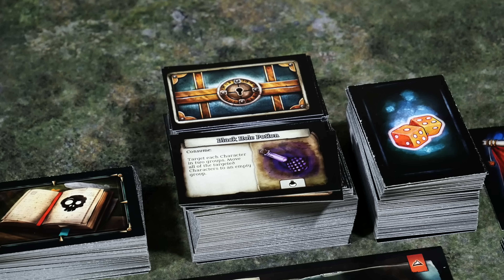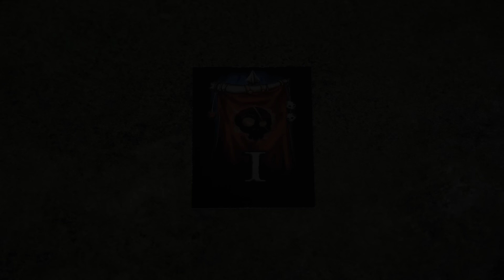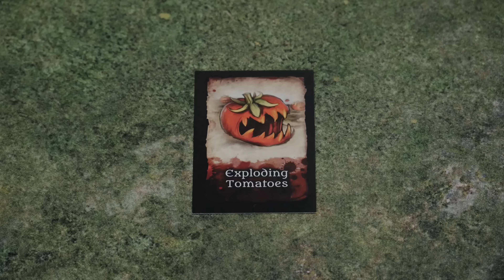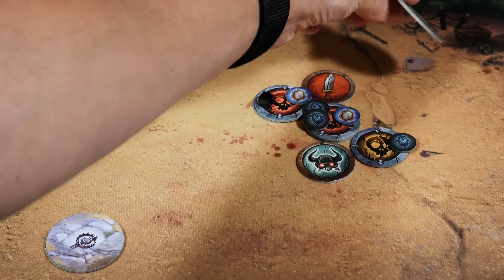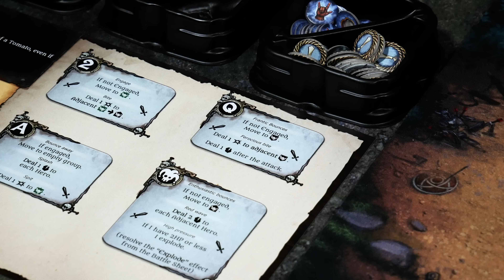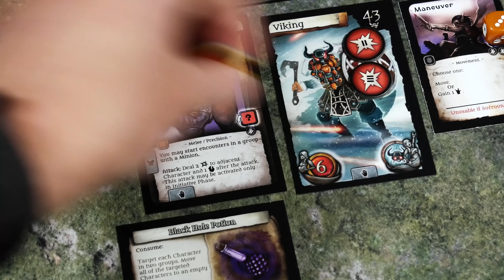Assault on Doomrock: Ultimate Edition | GameFound Preview | Game Overview & Gameplay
Rollers! Join me today for a first look at Assault on Doomrock: Ultimate Edition created by Tom Stasiak and published by BD Games. In this video, I'll cover an overview and gameplay of the protoype to help you make an informed decision on the future Ultimate Edition landing on GameFound in mid-March! ;D

FYI: Apologies, the project has officially moved from Kickstarter to GameFound.

Intro 0:00
Overview 0:46
Game Components Overview 4:33
Act 1 | Adventure Gameplay 17:58
Act 1 | Battle Gameplay 37:59
Conclusion 1:19:25
Patreon Rolling Solo Producers 1:22:31

FYIs:
44:14 - Gaining and spending tokens together isn't done during battle. Each Hero gains and spends their tokens individually.
48:32 - Another option with the custom dice is to assign the skull pips normally according to their value, re-rolling them is not compulsory.
1:00:38 - Terrain works a bit differently. The default is the side with dice results depicted. Flipped to blank side when used by heroes.
Enemies activate terrain that was NOT used by heroes.
1:05:23 - Repeated FYI for one above for token gaining, later spent from both characters.
1:10:02 - Lasers is an attack that can be used on distant groups.

"A complete and updated version of the cooperative fantasy board game, where you can die from an arrow in the knee, poor decisions and dry jokes.

A three-act fantasy adventure campaign featuring exploration and combat, now with v4.0 rules, numerous enhancements and improvements, integrated expansions and twice the amount of content released for the game previously.

While exploration is focused on creating meaningful decisions with impactful results, combat in Doomrock is highly tactical and aims to be fair by introducing a minimum amount of output randomness and rewarding experienced play; all while giving a hardcore challange.

Main features:
- Focus on replayability, with scenarios in the spirit of rogue-like games, generated from a massive amount of cards
- A distinct, gridless battle system utilizing dice-allocation mechanics and encounters powered by highly-thematic A.I.
- Power up between encounters by exploring a randomly-generated world and resolving quests, triggering events, and scoring epic gear and new abilities that bring unexpected synergies between heroes."